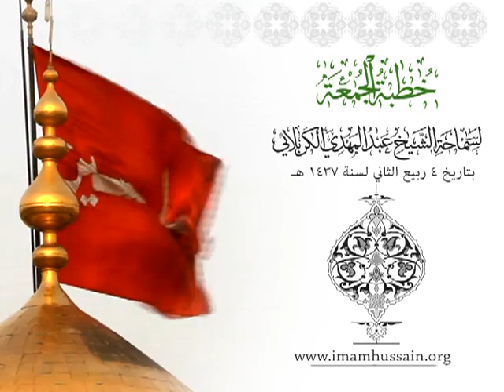الخطبة السياسية لسماحة الشيخ عبد المهدي الكربلائي - 4 ربيع الثاني - 1437هـ